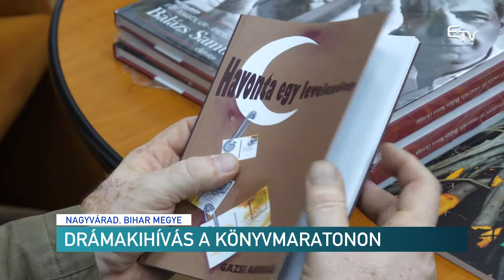Drámakihívás a Könyvmaratonon – Erdélyi Magyar Televízió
A Holnap Kulturális Egyesület, a Szigligeti Színház és a Várad folyóirat közös szervezésében tizenegyedik alkalommal szervezték meg a Nagyváradi Könyvmaratont. Az esemény négy napja alatt a legújabb könyvek bemutatása mellett, egy Ady centenáriumi dráma kihívással is készültek a szervezők.